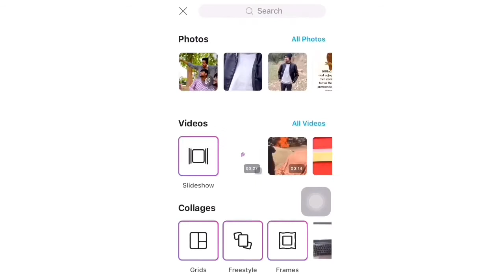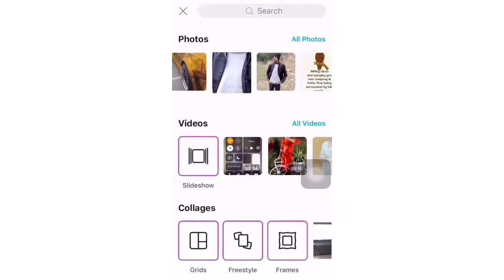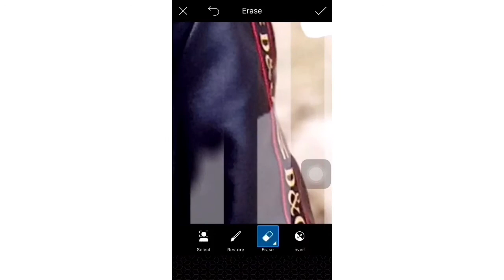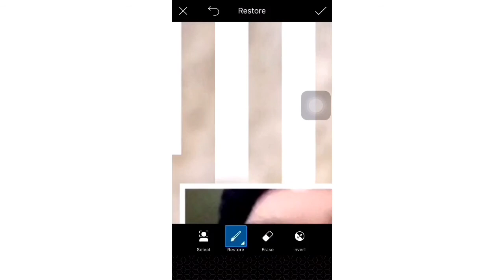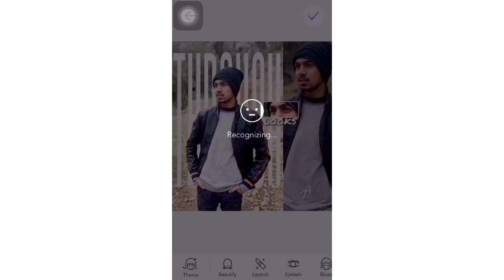How do i edit my pictures?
How do I draw my pictures?
میں صرف 2 اڈیٹر استعمال کرتا ہوں
1
2

زیاددہ تر میں کمپیوٹر سے ایڈٹ کرتا کیوں کہ مجھے آسان لگتا ہے۔ لیکن یہ موبائل سے ایڈٹ کی۔

Folow me on Instagram & Facebook